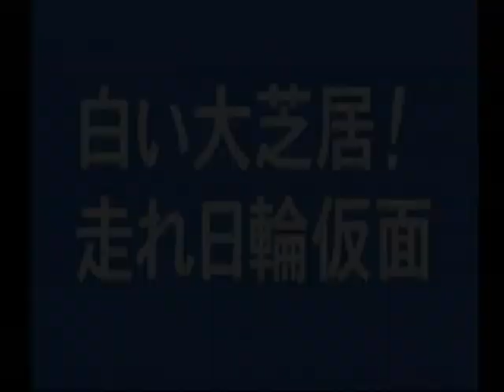【DC】特撮冒険活劇スーパーヒーロー列伝 Part１１３ ゴレンジャー編 ～白い大芝居！ 走れ日輪仮面 『日輪仮面』 【スタートオンゲームズ】【スタゲー】【JAPAGE】